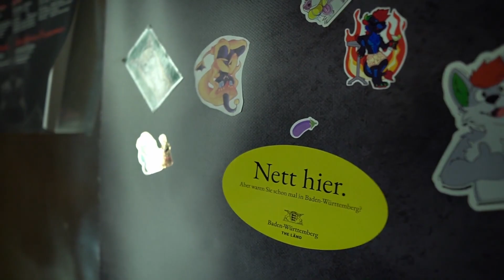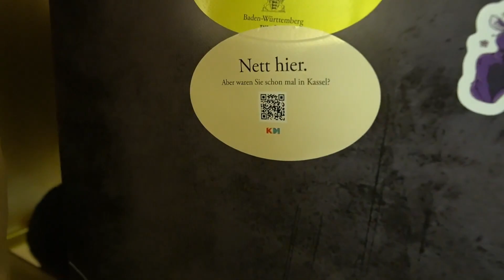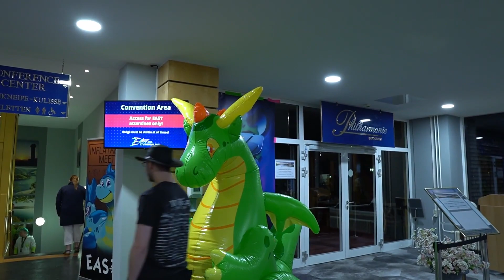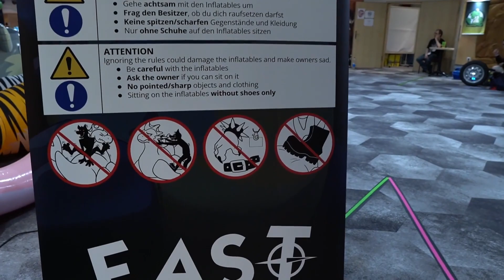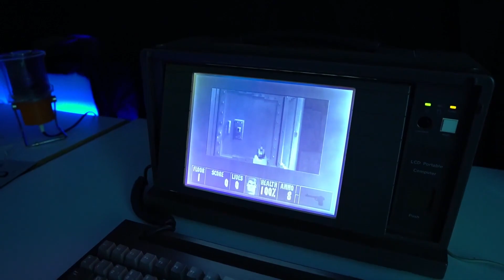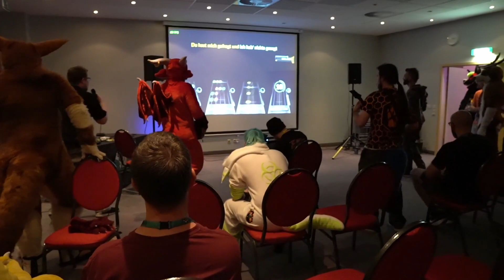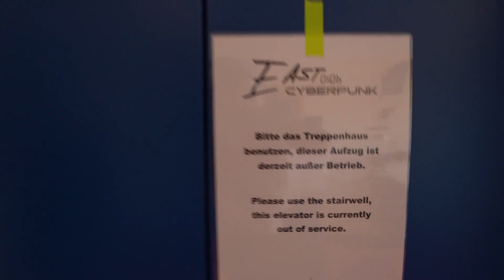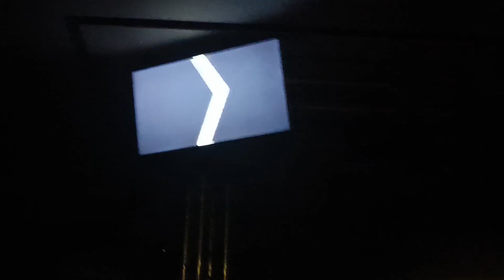Sumo vom Turm VLOG: East 11 (Furry-Convention)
Wir waren auf der EAST Furry Convention und haben uns da mal genauer umgesehen!